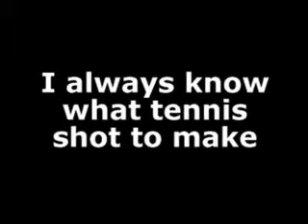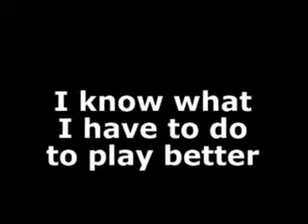Play tennis like a pro - affirmation video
Play tennis like a pro - affirmation video presented to you